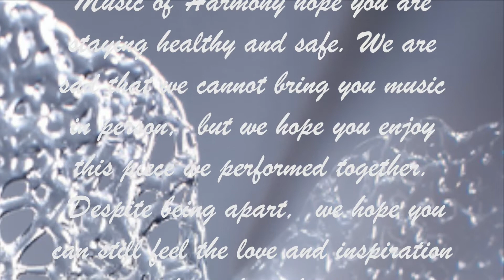MOH Virtual Concert (May-21) - Contemporary Series (Pearland, Houston, Sugarland)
Performers
Andrew Nan Gr5, Brazos Bend ES, Sugarland, TEXAS
Alvin Zhou Gr4, Commonwealth ES, Sugarland, TEXAS
Lucas Du Gr3, Fellows ES, Ames, Iowa
Yixuan Chen Gr7, Dulles MS, Sugarland, TEXAS
Matthew Zong Gr5, TH Rogers, Houston, TEXAS
Victor Cai Gr9, The Emery/Weiner School, Houston, TEXAS
Weillison Hsu  Gr10, Kinder HSPVA, Houston, TEXAS
Hayden Miller Gr10, Kinder HSPVA, Houston, TEXAS

Producer/ Editor
Weillison Hsu , Gr10,  HSPVA, Houston, TX

Introduction Text
Grace Liu, Gr12, TAMS, Katy, TX

Group Photo Collage
Audrey Li , Gr6,  Beckendorff JH, Katy, TX